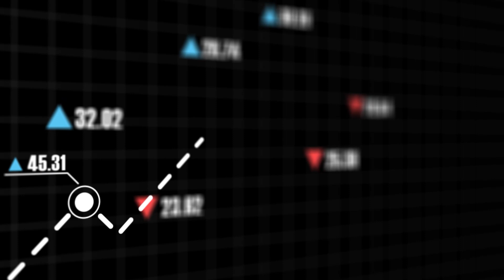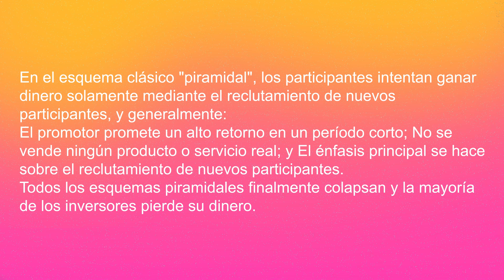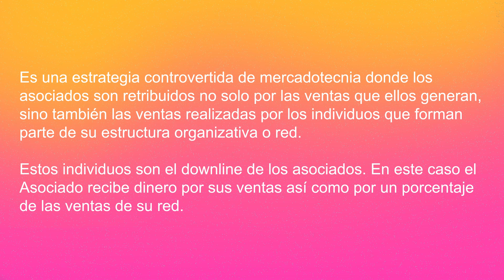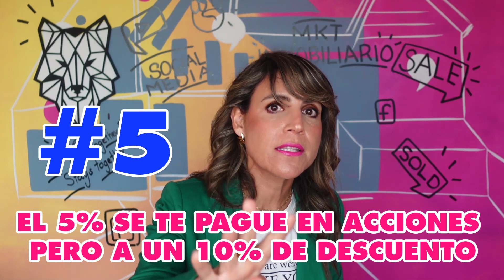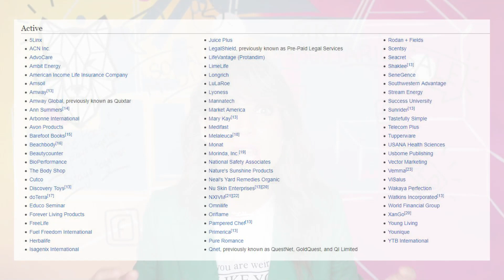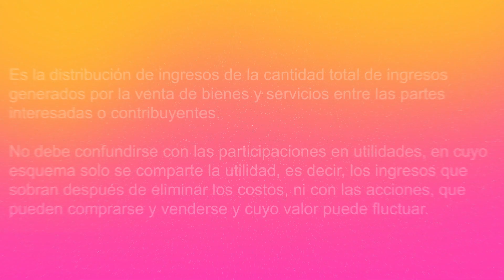😱 Es eXp Realty una Pirámide | Es eXp Realty un Multinivel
El día de hoy tengo un tema controversial, ¿es eXp una Pirámide o Multinivel. ? Como antecedente te cuento que llevo 1 año y 4 meses dentro de eXp y en este tiempo he visto y oído de todo, eXp solo recluta, es una pirámide, es un multinivel, no hay agentes productivos.

... es por eso que hoy quiero entrar de lleno en este tema estes o no pensando en entrar a esta plataforma de tecnología inmobiliaria en la nube.

Para entender esto iremos revisando los siguientes puntos
0:00 Inicio
1:16 Introducción
2:19 Qué es una Pirámide
3:43 Qué es un Multinivel o Negocio de Network Marketing
4:42 Diferencia entre Pirámide y MLM
5:59 Es eXp Realty un Multinivel
8:56 Modelo de Negocio eXp Realty
10:52 Plan de Recompensa eXp Realty
12:54 Keller Williams VS eXp Realty
14:52 Mi Conclusion

- marketing digital
- marketing inmobiliario
- content marketing
- branding
- bienes raices
- canal de youtube para agentes inmobiliarios
- instagram inmobiliario
- instagram bienes raíces
- instagram stories
- swipe up
- social media marketing
- carlos rentalo
- juan merodio
- digital marketing
- carlos muñoz

Actualmente soy socia de High Converting Content en México, empresa fundada por mi gran amigo y mentor @Mike Sherrard, en donde ayudamos a Emprendedores de todas las Industrias a Monetizar y crecer tu Canal de YouTube, Instagram y Facebook a través de contenidos y estrategias de marketing que impactan e influencian a tu audiencia.  ✌️ exp pyramid scheme exp realty explained exp realty compensation plan exp realty honest review